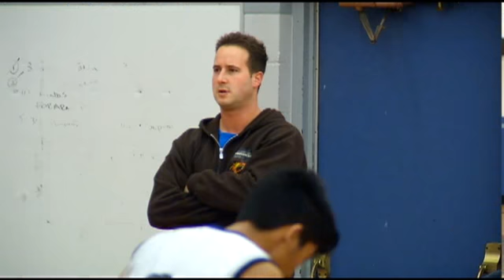St. FX Basketball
A profile of the Edmonton St. Francis Xavier  Rams Senior Boys Basketball squad, one of the provincial front-running teams.